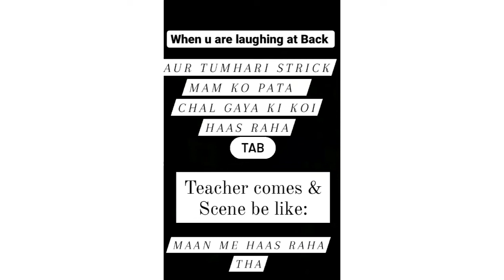Funny video of Laughing. From shool movie .Sayaji Shinde attitude 😋😅🤗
Manoj Bajpayee, also called as Manoj Bajpai,
Sayaji Shinde
Inspector Samar is transferred to Motihari due to his honesty. He soon earns the wrath of a corrupt politician, Bachchu Yadav, who gradually becomes a threat to him and his family.

Director: Eeshwar Nivas

Starring: Manoj Bajpayee; Sayaji Shinde; Raveena Tandon

Language: Hindi